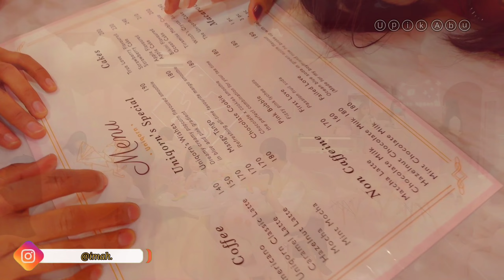Spot Foto Bagus Di Cafe - Review Uniqorn Cafe Taipei || Upik Abu Taiwan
Terimakasih sudah mau klik video ini..

 Uniqorn Cafe

No. 11號, Lane 59, Shida Road, Da’an District, Taipei City, 106

6,6 km

Rute dari Taipei Main Statsion - Taipower Building

Jika ada kritik dan saran silahkan tinggalkan pesan  di kolom komentar.

Di video ini aku di temani oleh